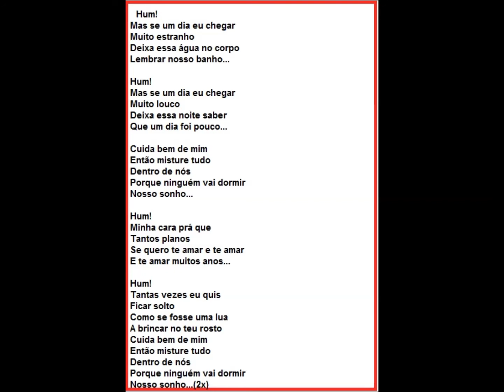Muito Estranho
Cuida bem de mim